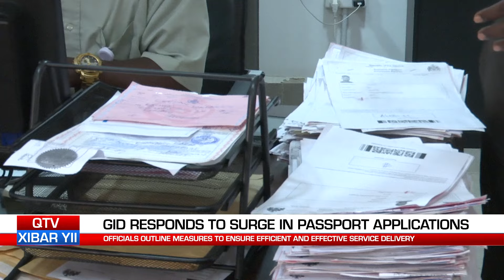QTV NEWS IN WOLLOF 14.11.24